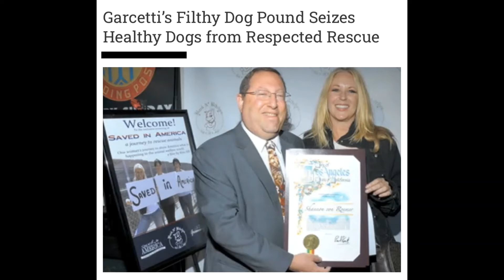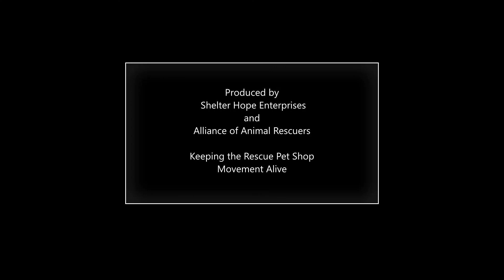Bark n' Bitches Closing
Bark n' Bitches, the 1st rescue pet shop in Los Angeles, opened in 2006, has closed.